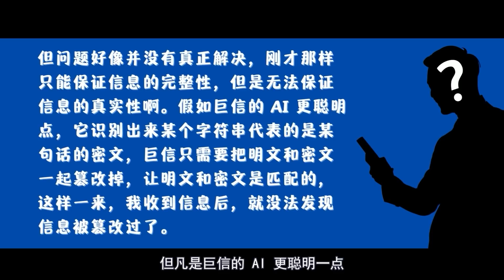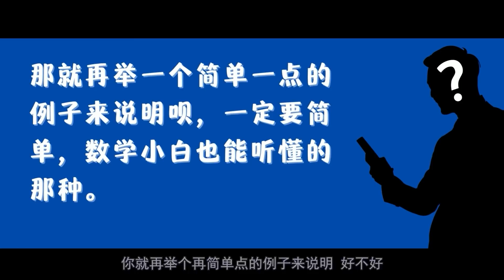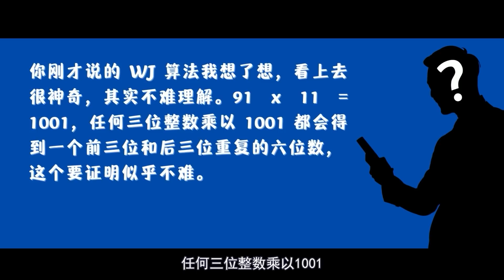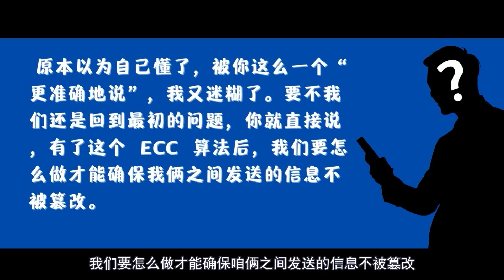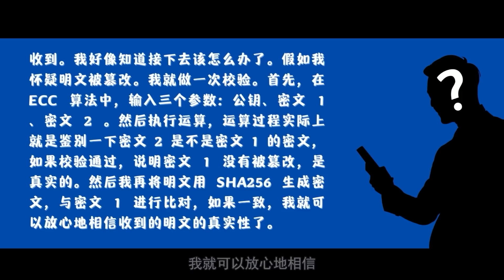汪诘解惑NFT-03/10：黑客和系统都改不了的聊天信息，我手把手教你怎么生成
我在网上发出一条信息，朋友收到的我的那条信息，会不会被系统恶意篡改呢？我怎么保证自己信息的真实与完整呢？这时候数学家就要登场了。